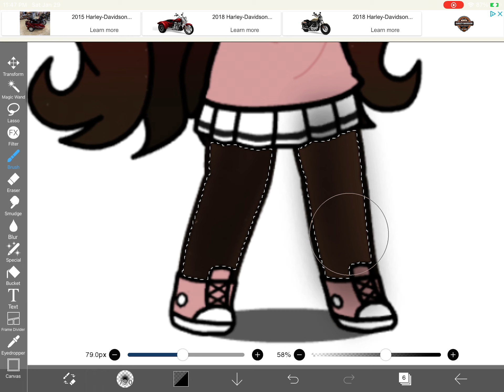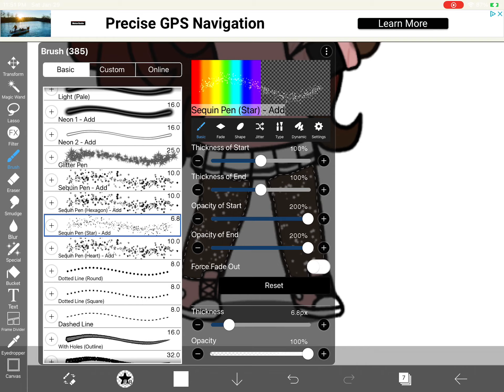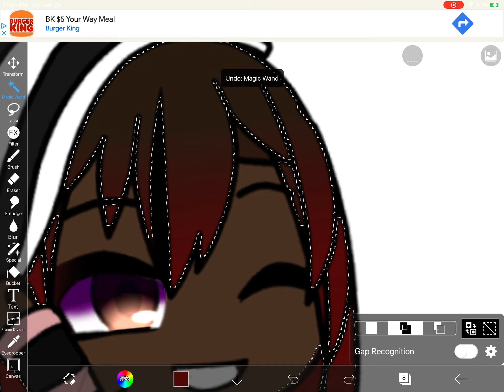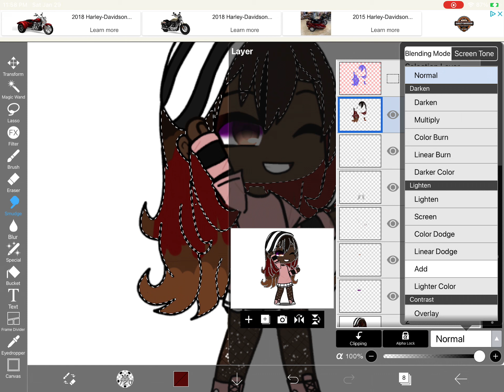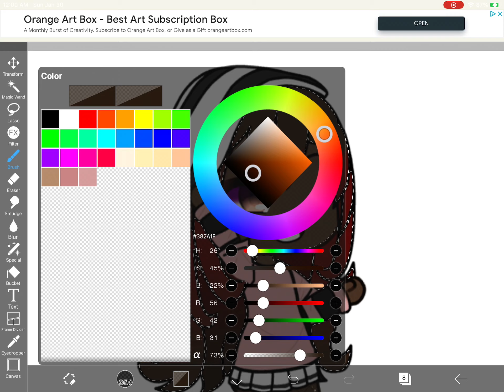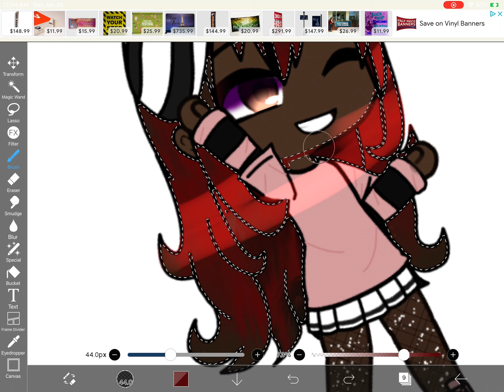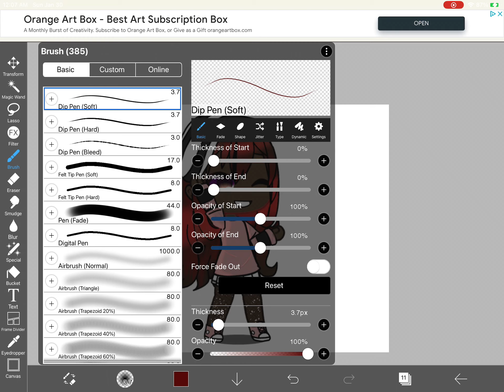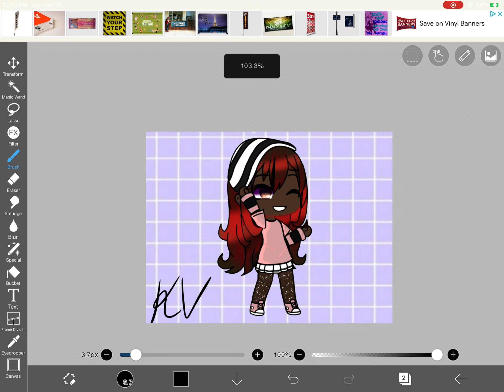MAKING A GACHA EDIT PT.3 THE FINAL RESULT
What’s up Tiger Squad! In this video I will be showing the final process and result of my gacha edit.

Roblox: KeriKween5